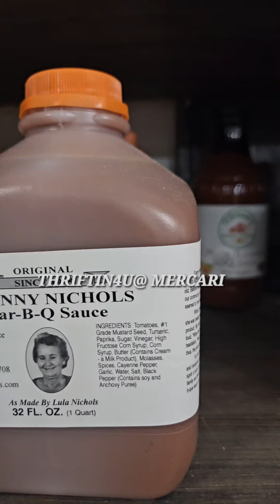O'Steen's Market review Summerfield Fl.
Farm fresh field ground, all local organic food. 🥕🌽🍅🍏🍌 organic vegetables market fruitstand O'Steen's Thriftin4U healthyfood health healthy selflove honey fall#